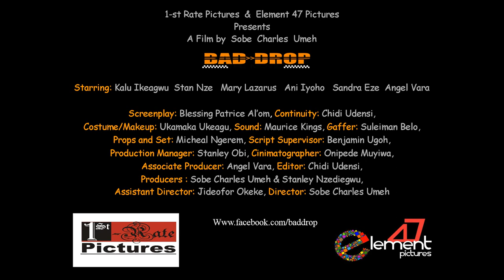Bad Drop Official Trailer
A young business executive, Oreva, is in dying need of a promotion. To make his dream a reality, he has got to seal a major deal for his company. On the day of his special presentation, he takes a Bad Drop that jeopardizes his chances.
Starring: Kalu Ikeagwu, Stan Nze, Mary Lazarus, Ani Iyoho, Sandra Eze and Angel Vara
Produced by: Sobe Charles Umeh and Stanley Nzediegwu
Directed by: Sobe Charles Umeh